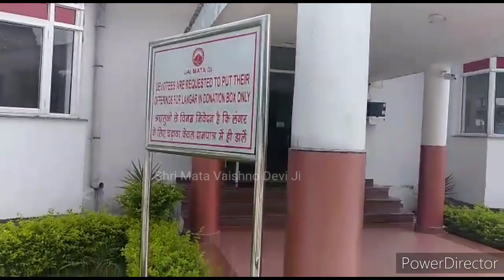लाइव🎥आज के नज़ारे। तारा कोटे मार्ग पर लंगर/भण्डारे का ताज़ा नाज़ारा|बहुत ही सुंदर दृश्य।